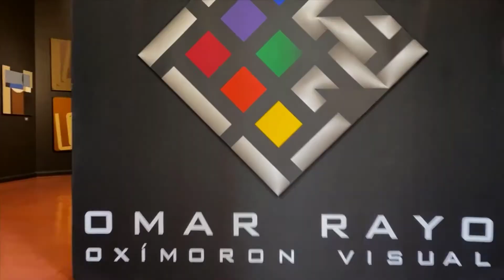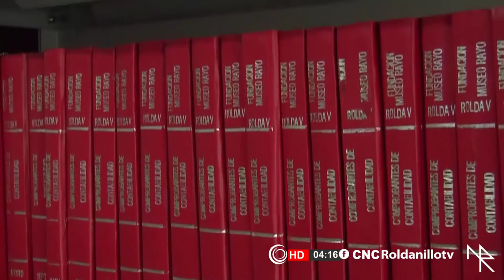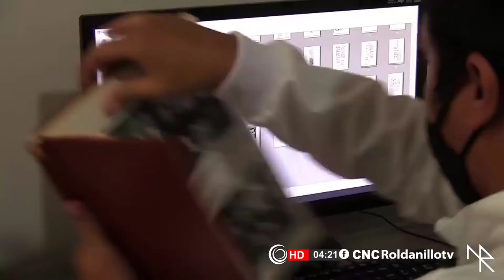socialización de la creación del centro de documentación vida y obra "Omar Rayo"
El Museo Rayo invita a toda la comunidad a la socialización de la creación del centro de documentación vida y obra “Omar Rayo”